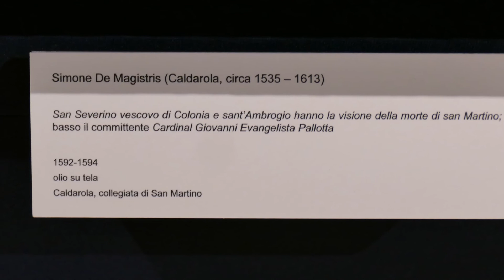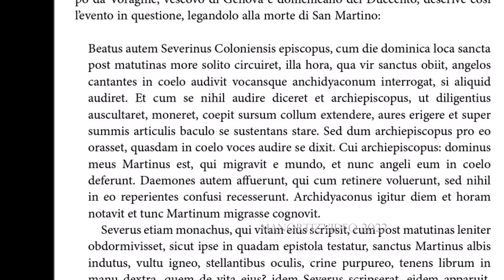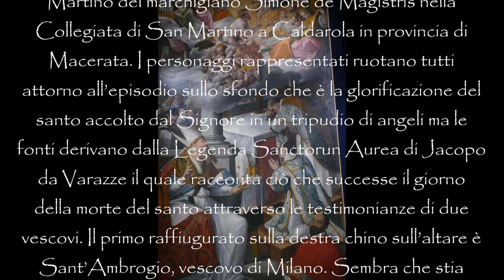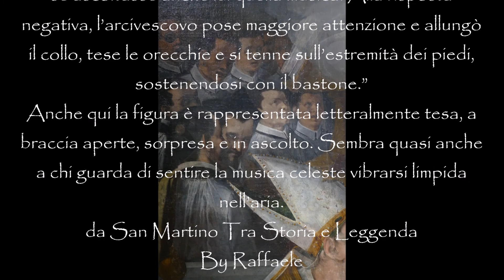Simone De Magistris, La Messa di s. Martino (Transito di s. Martino) Collegiata, Caldarola, manortiz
Per completare questo breve escursus sulla immagine di San Martino di grande interesse sia per la resa pittorica che per il soggetto è la pala d’altare del Transito di San Martino del marchigiano Simone de Magistris nella Collegiata di San Martino a Caldarola in provincia di Macerata. I personaggi rappresentati ruotano tutti attorno all’episodio sullo sfondo che è la glorificazione del santo accolto dal Signore in un tripudio di angeli ma le fonti derivano dalla Legenda Sanctorun Aurea di Jacopo da Varazze il quale racconta ciò che successe il giorno della morte del santo attraverso le testimonianze di due vescovi. Il primo raffiugurato sulla destra chino sull’altare è Sant’Ambrogio, vescovo di Milano. Sembra che stia dormendo ed in effetti è proprio così. Durante la celebrazione della messa quel giorno il vescovo si addormenta sull’altare e assiste al funerale di Martino e alla sua ascesa al cielo. Si nota l’altare con appoggiata la mitra bianca di Ambrogio, le ampolle per l’eucarestia, il calice. Ambrogio indossa i paramenti liturgici e accanto a lui in ginocchio è il diacono in preghiera. Attorno la folla dei fedeli attende perplessa. La disposizione dell’immagine riproduce perfettamente le parole della Legenda Aurea: “il vescovo si addormentò sull’altare, tra la profezia e l’epistola: nessuno osava svegliarlo e il suddiacono non voleva leggere l’epistola, senza averne ricevuto disposizione. Dopo due o tre ore, svegliarono Ambrogio dicendo: L’ora è passata e il popolo attende. Nostro signore ordini al chierico di leggere l’epistola. Sant’Ambrogio rispose: Non abbiate timore, perchè mio fratello Martino è passato a Dio, ho assistito ai suoi funerali e gli ho reso gli estrmi saluti ma voi mi avete impedito, risvegliandomi, di terminare le ultime parole.”
Sulla parte sinistra è invece la visione di San Severino, vescovo di Colonia. Simone lo rappresenta seduto, teso, guizzante. “San Severino era di domenica in chiesa all’ora della morte del santo uomo e intese gli angeli che cantavano in cielo. Chiamò l’arcidiacono, per domandargli se ascoltasse anche lui quella musica. Alla risposta negativa, l’arcivescovo pose maggiore attenzione e allungò il collo, tese le orecchie e si tenne sull’estremità dei piedi, sostenendosi con il bastone.”
Anche qui la figura è rappresentata letteralmente tesa, a braccia aperte, sorpresa e in ascolto. Sembra quasi anche a chi guarda di sentire la musica celeste vibrarsi limpida nell’aria.
da San Martino Tra Storia e Leggenda
By Raffaele
Nov 11, 2020
 Simone DE MAGISTRIS
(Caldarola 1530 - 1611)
 “La Messa di San Martino” o “Transito di San Martino" 1594
olio su tela, m. 3,50 x 2,00)
Collegiata di San Martino
Caldarola
foto e filmato di
Luigi Manfredi
dal MARec di San Severino Marche
12 Giugno 2022